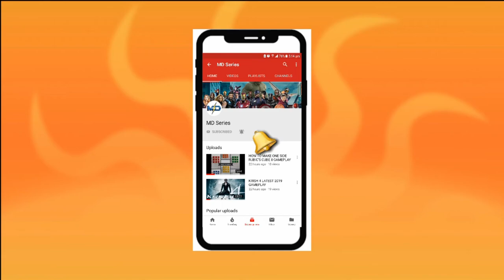Wendell and Wild Trailer 2021 The Best of Wendell HD by MD Series